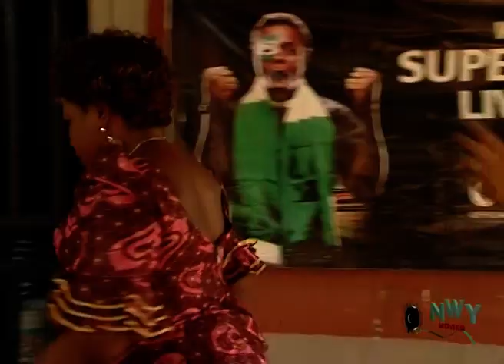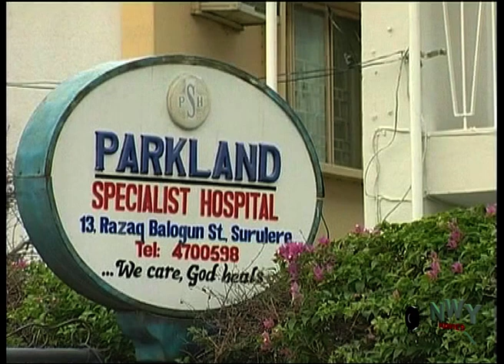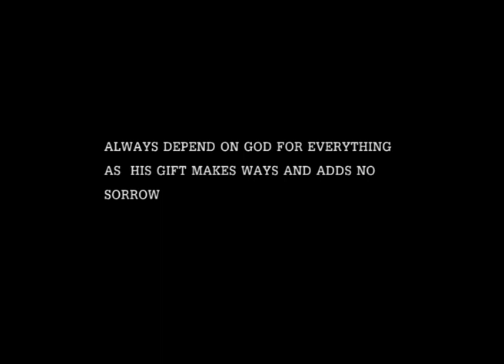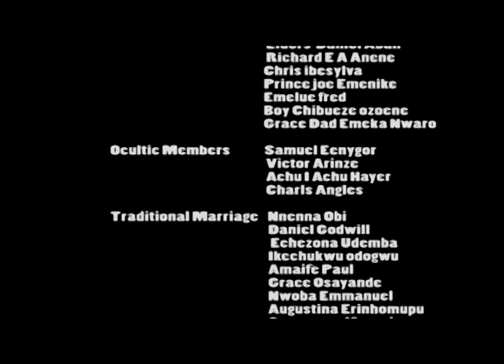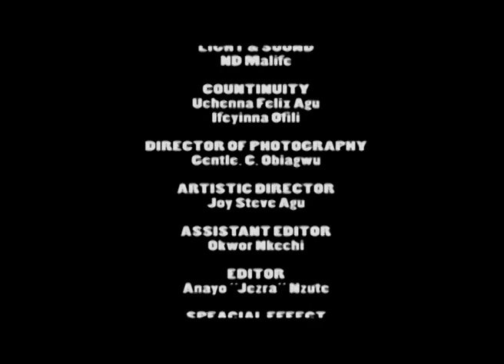LONELY AT THE TOP - CHINENYE NNEBE/CHIDI DIKE EXCLUSIVE NOLLYWOOD NIGERIAN MOVIE